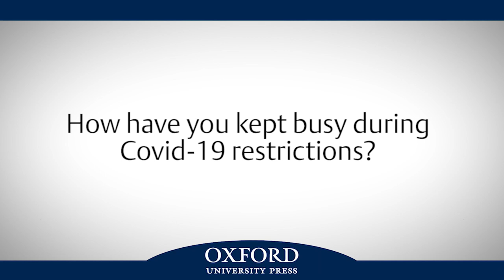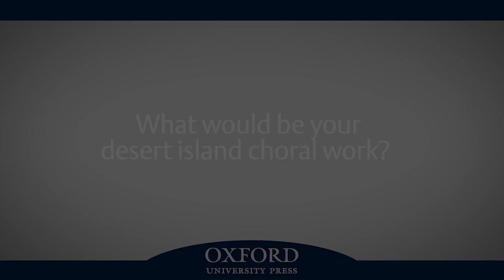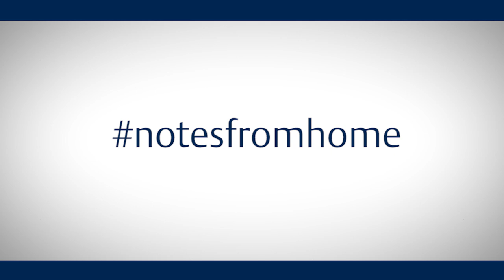Oxford Faces / Notes from Home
This inspirational 'Oxford Faces' NotesFromHome film highlights the experiences of some of our renowned choral composers during the global COVID-19 pandemic. Twenty composers reveal how they have kept themselves busy (in some occasionally surprising ways!), reflect on the first piece they published with Oxford University Press, and pick their favourite Desert Island piece.